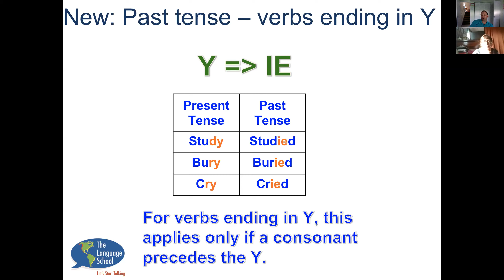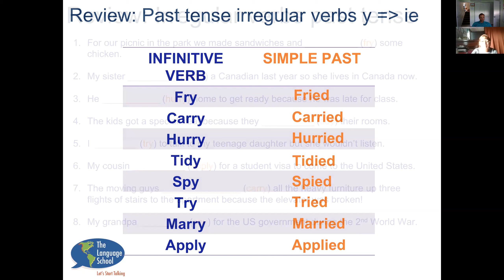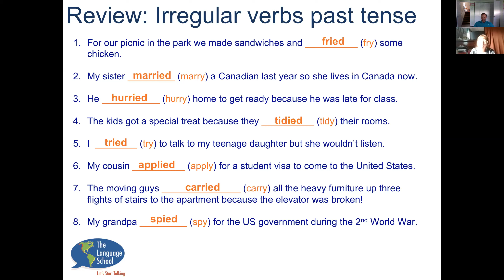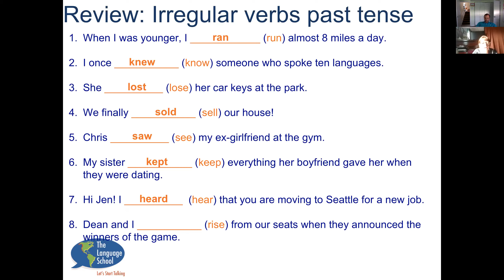Intermediate English 3 Lesson 14 last part